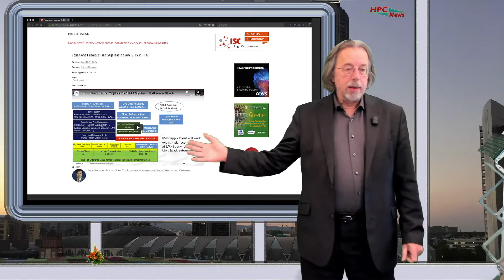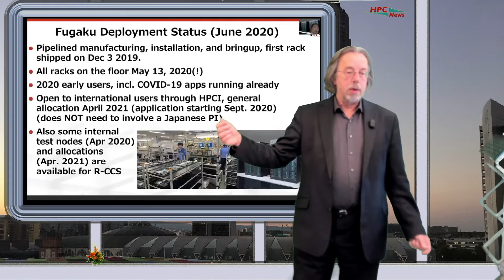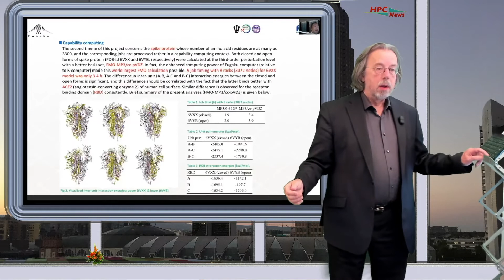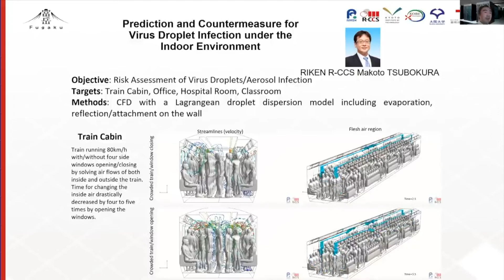Fugaku supercomputer already used in COVID-19 research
Pimeur Magazine summarized in this short video the current research performed on Fugaku in the fight against the coronavirus.

In this film you will discover what Satoshi Matsuoka and his team at RIKEN are investigating in the COVID-19 application supported by the TOP500 new no. 1 Fugaku system in a presentation from ISC 2020